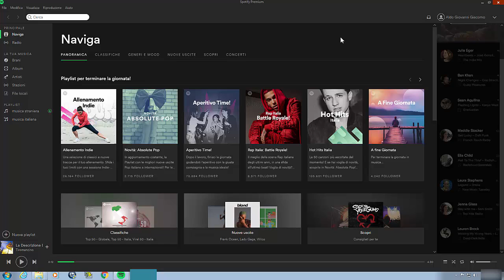come inserire codice promozionale su spotify pc riscattare buono coupon computer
profilo ig personale Vi hanno regalo un buono per spotify e lo volete riscattare? vediamo dove si trova il bottone magico